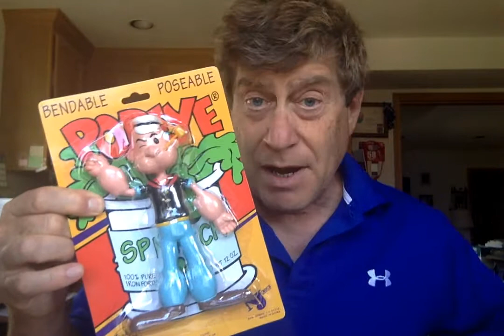Who is The Greatest Philosopher of our Time